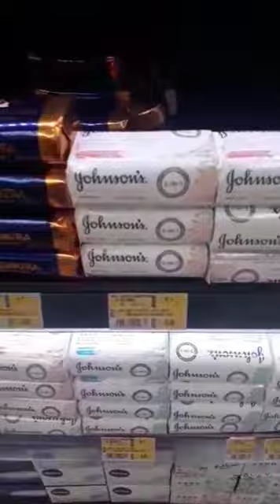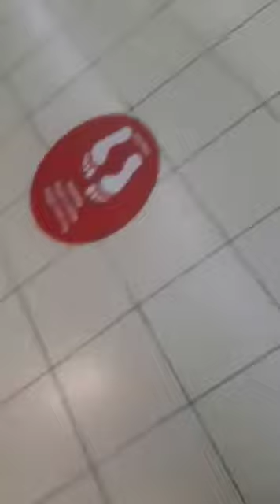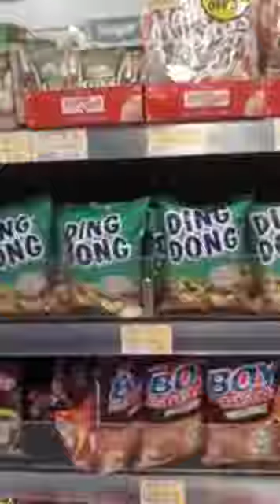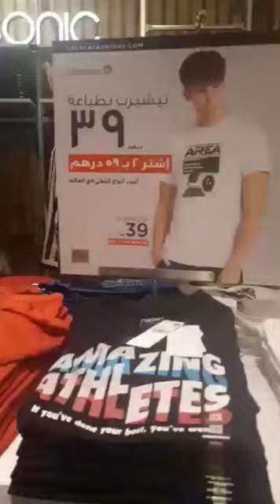BURJEEL HOSPITAL TIME,,vlog 47